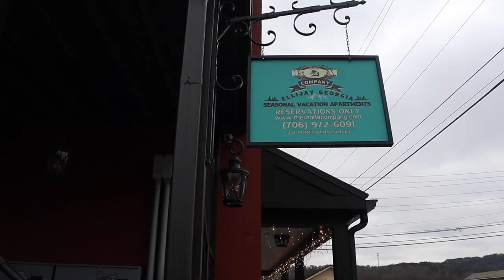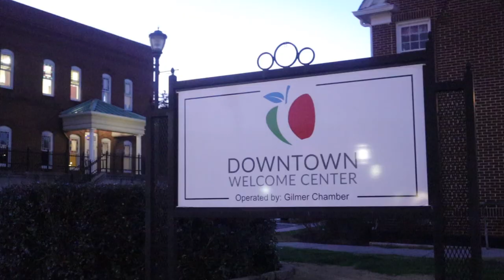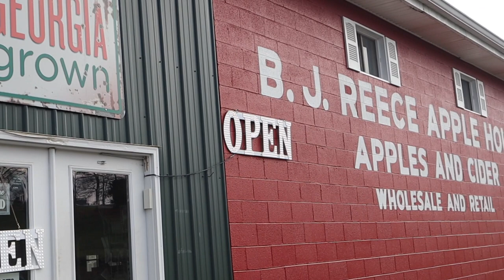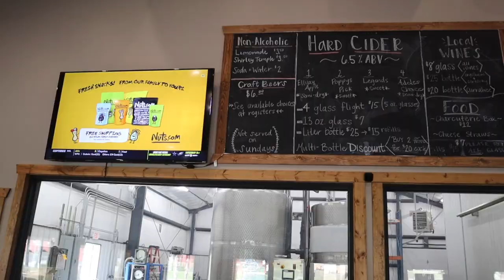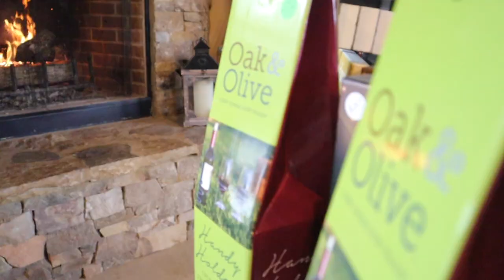24 Hours in Ellijay Georgia | North Georgia Day-trip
I wasn't sure what to expect but I truly enjoyed my day-trip to the quaint town of Ellijay, Georgia. Where will Aubree go next? Comment your suggestions below!